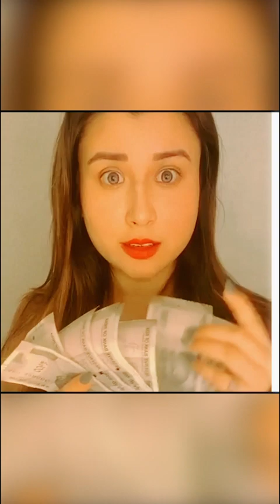Salary wala episode at trisulam